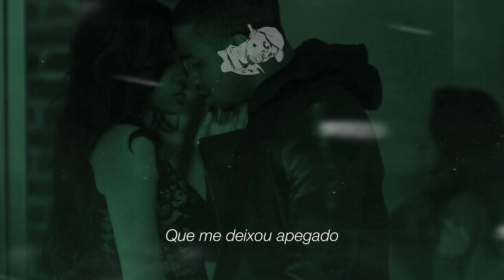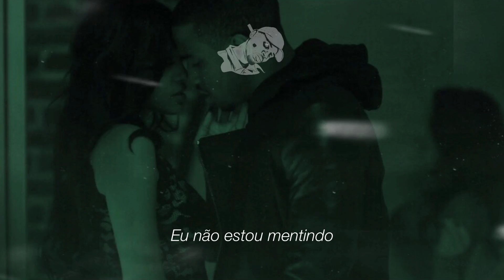Jacquees — Sumn’ Bout Your Love [LEGENDADO/TRADUÇÃO]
SIGAM: R&B Legendas

SIGAM: Jacquees